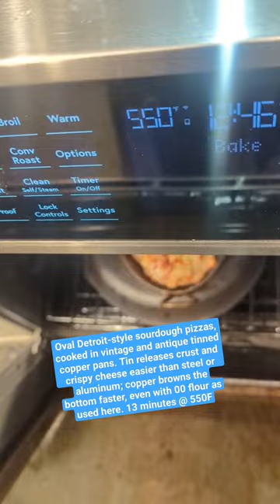Why I use tinned copper pans in a 550F oven for pizza (my Detroit-style pizza method)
Credit to @@CharlieAndersonCooking who has the best Detroit-style pizza videos and recipe online imo (links below), I adapted his process with some tweaks.

To crisp the bottom and fully cook the crust before the top is overdone, I (a) used Charlie Anderson's method of reserving about half the cheese until 8 minutes into the bake, to avoid both insulating and weighing down the crust with all the cheese; and (b) cooked these on a preheated upside down cast iron skillet (because I don't have a pizza steel). My first run I didn't do either of these, struggled with the top being done before the bottom, and had to finish it stovetop. The above changes got the crust just as I wanted it in 13 minutes at 550F.

For the raised frico edges, I found I needed to counteract the cheese's tendency to slide down and melt into neighboring cheese while cooking. A chef who had taken a Detroit style workshop taught by Francisco Migoya relayed that he recommends, and suspects modern Detroit style spots with the are using, the cheap pre-shredded low-moisture mozz coated in cellulose, packed into the edges to get the dramatic high frico crown. The cellulose seems to act as a barrier allowing the cheese to crisp up in place and not meld together. I'm using the traditional Wisconsin brick cheese, so my approach is to reserve about 50g of the cheese per pie and toss it in 4% potato starch by weight, then pack it into the edges 8 minutes into the bake along with the second half of the main cheese (adding it at this stage also helped set it up because the sides of the pan are hot enough that they start cooking the cheese instantly out of the oven). This seems to have worked well, I got a much better frico than my first run. I'm not sure whether cellulose would work better, might try it sometime, but I'm biased toward keeping ingredients I use for multiple things.

I microplaned the frico edge cheese and cubed the rest; Charlie Anderson and others shred all the cheese, I'm agnostic on whether shredding or cubing works better, just haven't tested it but will try later.

Proportions: I again followed Charlie Anderson's lead, using 63% weight of cheese to dough, and checked that my dough balls were roughly in the same ballpark of dough to pan surface area; for the 26cm gratin I used 190g dough, for the 30cm fish skillet, 218g.

I used mainly Wisconsin brick cheese from Gordon's Food Service (they will order it for you if you call it in, it's about a six pound brick though). I do recommend going out of your way for the brick cheese, it has more flavor than mozzarella and I found in testing it can take more browning before it burns. I mixed in about 15% Sartori Bellavitano for flavor (on the body, not the edges), which doesn't brown as much, but melts well and I really like the flavor. It's available at Costco branded for Kirkland, totally optional (but a very delicious snacking cheese, and in my testing, cooks up nicely and doesn't oil off nearly as much as other cheddar type cheeses -- I had excessive oiling off in my first run with only a small amount of another cheese I like that I had previously added to mozzarella for flavor, Ford Farm's Coastal English aged cheddar).

Heavy and/or "wet" toppings like fresh veg and mushrooms I am roasting separately and adding toward the end, again to avoid insulating and weighing down the crust while it cooks.

I used 00 flour with 15% of two wheat flours I like (King Arthur white whole wheat and Barton Springs Mill Yecora Rojo). No additives in the dough. Next I will test bread flour in place of 00 to see if I like the browning better. I lightly oiled the pan with extra virgin olive oil to help the crust brown and add flavor. Other than bread flour vs 00, I'm also planning try adding 1% (to flour weight) diastatic malt powder to enhance browning, again per Charlie Anderson's video.

Any questions or feedback/ideas, let me know!